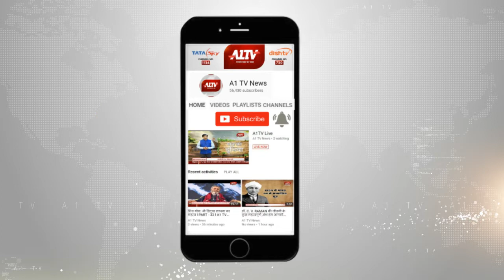अभद्र टिप्पणी से भड़के शिक्षक....